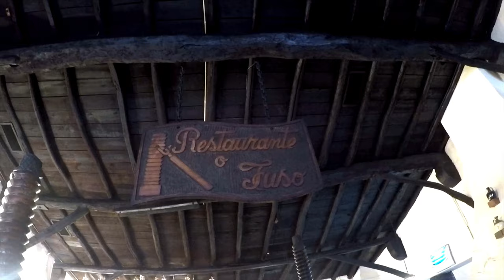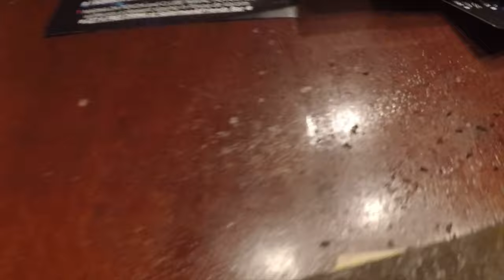A Boatload of Spiders! | Sailing Wisdom [S4 Ep15]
After a month away from the boat, Herby and Maddie return to Wisdom in Povoa de Varzim in preparation for Herby's parents who will be visiting them. What will they find in the boat? Will it be a lot of mold? Piles of dead bugs? Or something worse?!

"I Will Not Let You Let Me Down [Instrumental Version]" by Josh Woodward.